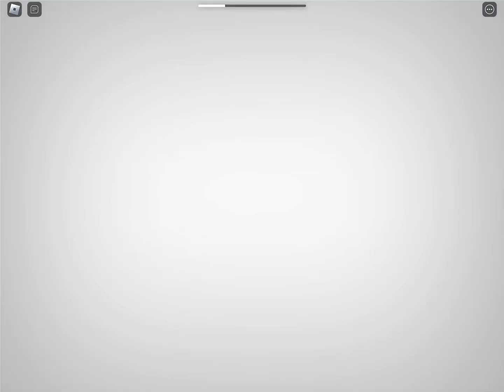Roblox evade (funny moments)robloxevade